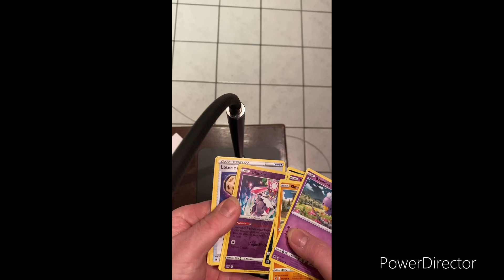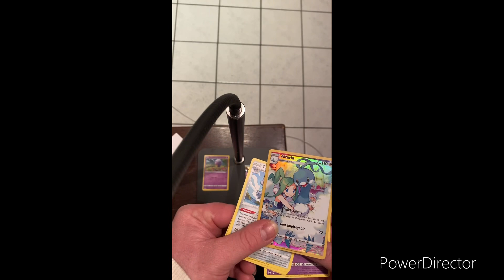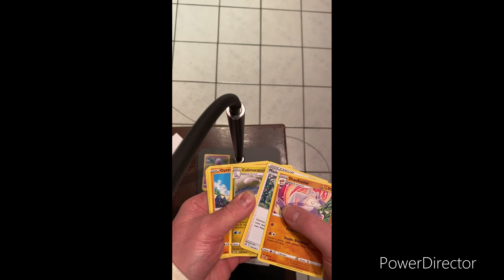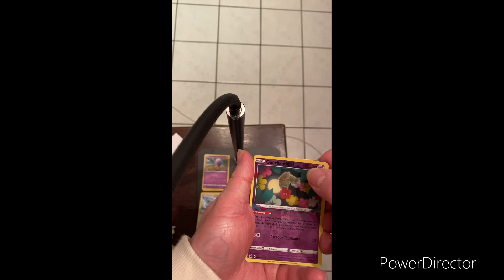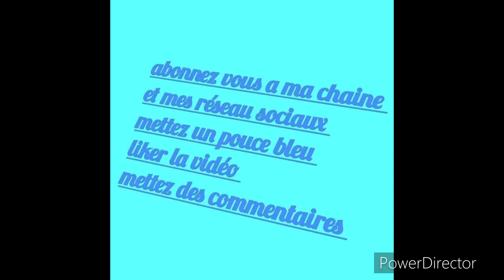Ouverture booster tempête argenté astre radieux et origine perdu 💚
Ouverture de 3 booster astre radieux tempête argenté et origine perdu